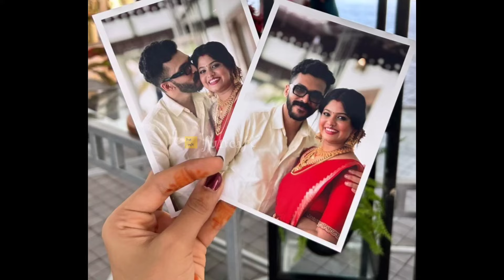Arjyou ന്റെ കല്യാണം കഴിഞ്ഞൂ ട്ടാ 🤩 Arjyou aparna marriage | Arjyou aparna wedding